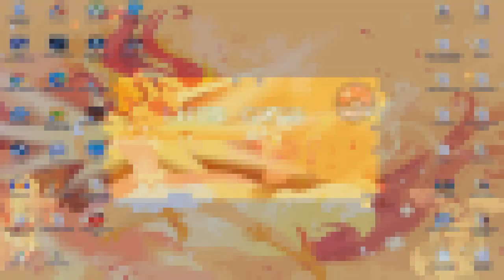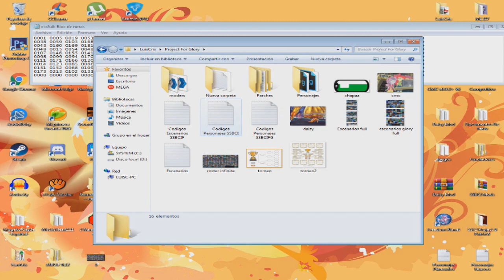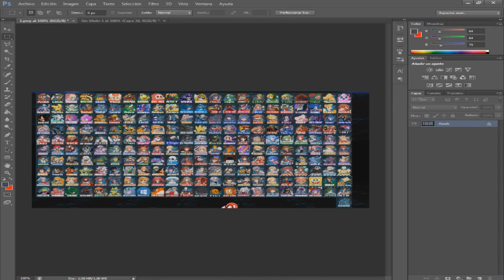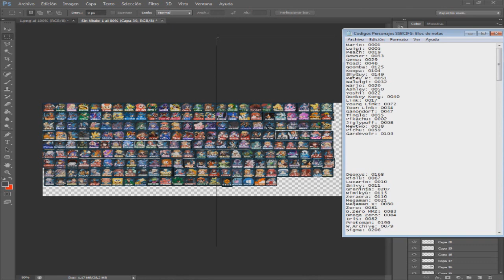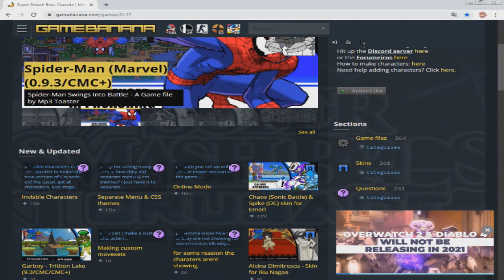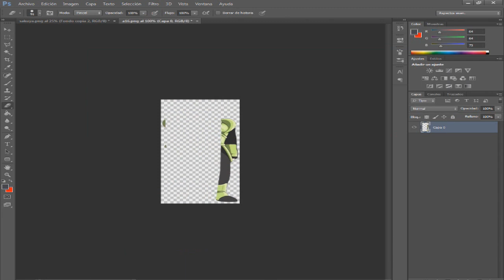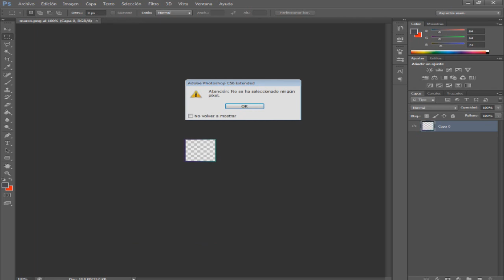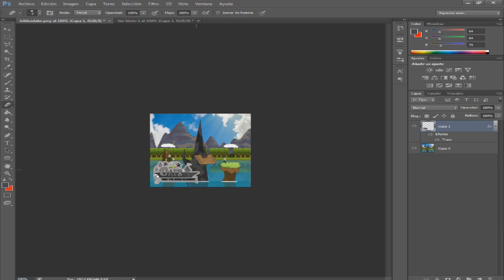Como Organizar El Roster Y Editar Los Iconos En SSBC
Muy Buenas Gente, Que tal? Aqui Luis Cris!

Muy bien, no queria que el tutorial se me hiciese tan largo pero bue,  era algo bastante complejo de explicar y muchos me comentaron sobre que hiciera un tutorial sobre eso, asi que por lo tanto ni modo.

Recuerden que toda la musica  usada en el video les pertenece a sus respectivos autores, por otro lado, los mods tambien pertenecen a sus respectivos creadores aqui tienen la pagina de donde yo los saco siempre lel:

Si tienen mas dudas recuerden que me las pueden decir en los comentarios, pero prefiero que se unan al servidor y pregunten por ahi es mas facil de ese modo:

Sin nada mas que decir espero les haya gustado el video, pronto estare subiendo algun par de tutoriales mas de SSBC y algunos videos con respecto al juego, y bueno nos vemos en una proxima ocasion!